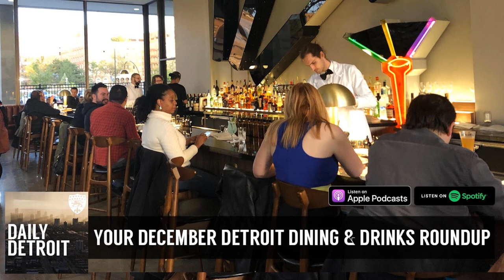Your December Detroit Dining & Drinks Roundup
On today’s episode of Daily Detroit, we’re taking a look at the new and interesting things happening in Detroit’s dining and drinks scene.

 There’s been so much going on it’s hard to keep up, so join Devon, Sven and Randy to talk about what’s hot and what’s not around town. That way, you know what to check out and where to spend your hard-earned dollars.

 Some of the places we talk about include:

 Bucharest, Bobcat Bonnies, Balkan House, The Highlands and Hearth 71, Leila, Longboard, a variety of cozy bars, Abicks, JoeBar, The Miracle at the Oakland, Whiskey Parlor, Ghost Bar, Folk, and more.

If you like the Daily Detroit podcast, we talk cover what to know and where to go every day.

If you like what you’ve heard, we do this every weekday on Daily Detroit.